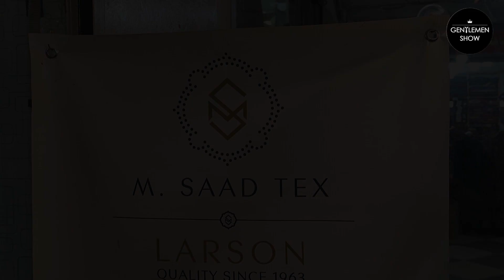Gents Shalwar Kameez | Mens Unstitched Fabrics | Mens Coat Fabric |Gents Unstitched Clothes Market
Shop Name : Din Collection
Address : Beijing Plaza China Market Rawalpindi Pakistan